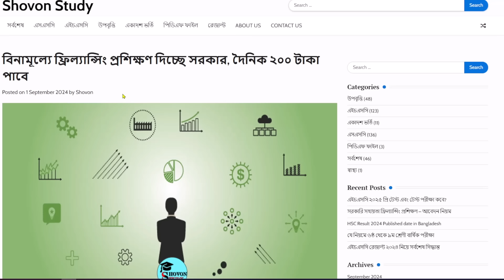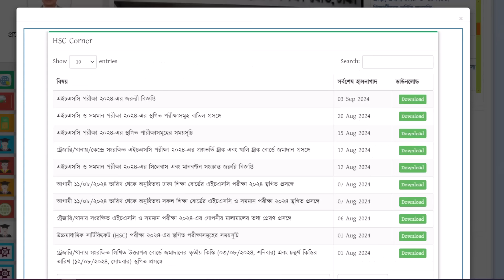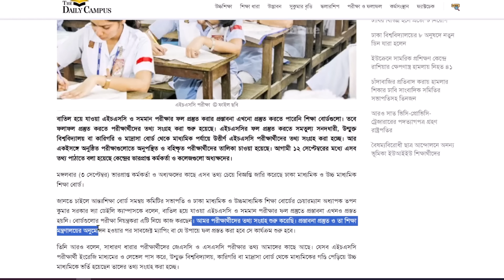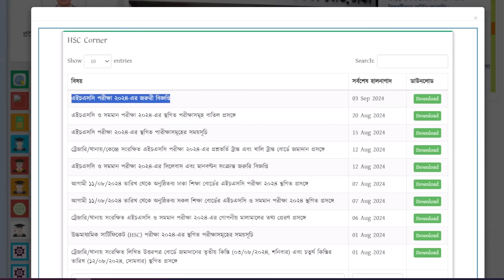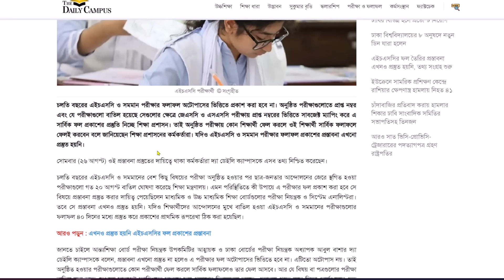🔥 HSC 2024 নিয়ে সর্বশেষ যা জানা গেলো | hsc 2024 update news | subject mapping | hsc 2024 result news